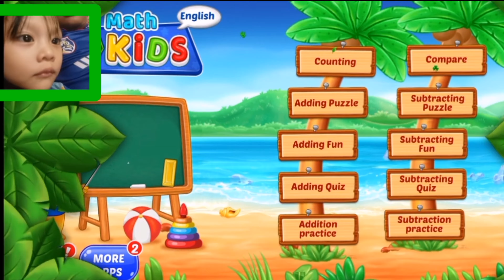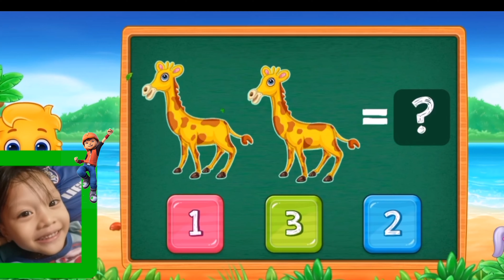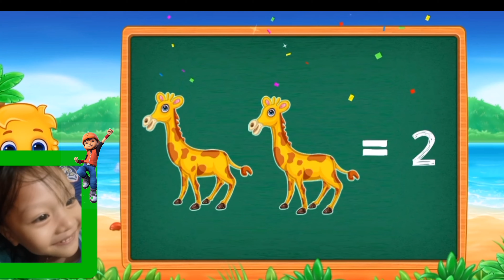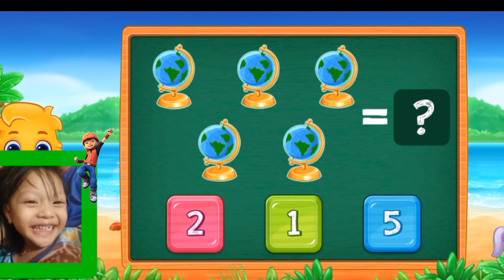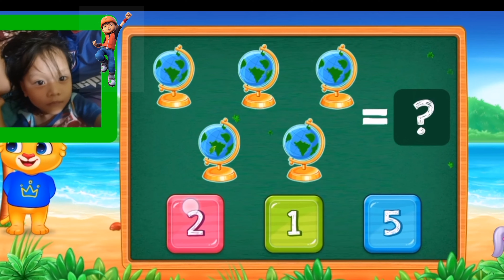Belajar matematik dalam Game super simple - Aniqa Farhana | kanak-kanak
Kanak-kanak

Game Play learn math

Belajar matematik tahun 1.

Pendidikan awal kanak-kanak.

-Malaysia-